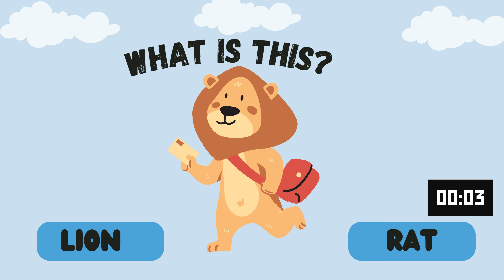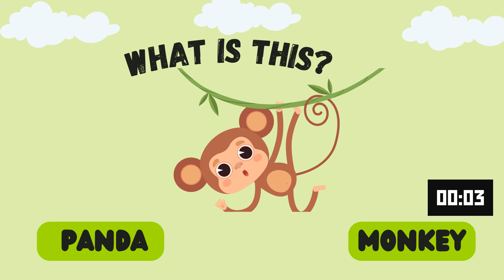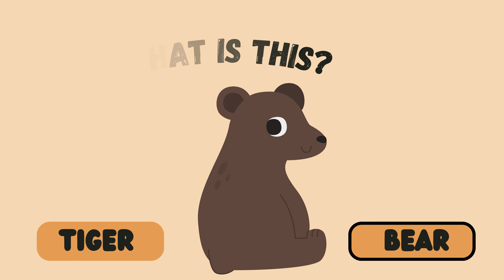Kids Animal quiz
Description:
🌟 Join us on an exciting and educational journey with our "Wild Wonders Quiz Adventure for Kids!" 🌍🐾 Get ready for a roaring good time as we challenge young minds with a fun and interactive quiz about animal names!